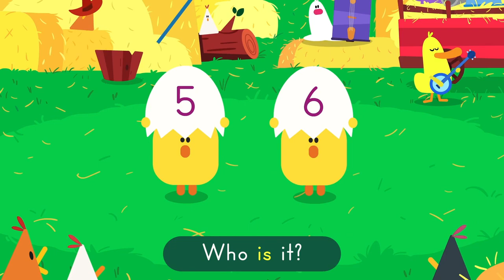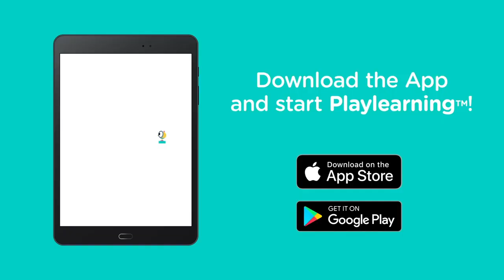NUMBERS SONG 🎵 Learn the Numbers in English | Lingokids